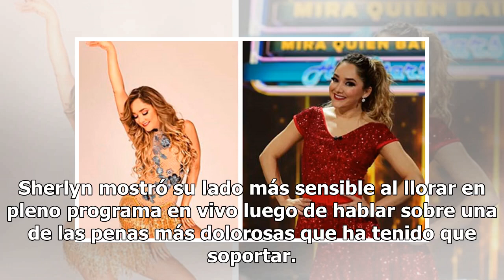Sherlyn llora en vivo tras recordar triste momento con su hermano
Sherlyn mostró su lado más sensible al llorar en pleno programa en vivo luego de hablar sobre una de las penas más dolorosas que ha tenido que soportar. Durante una entrevista para Despierta América, Sherlyn habló sobre su participación en el programa Mira Quién Baila: All Stars; la actriz reveló qu...